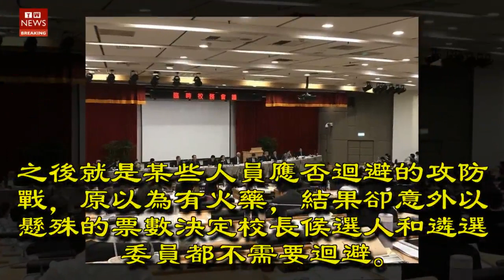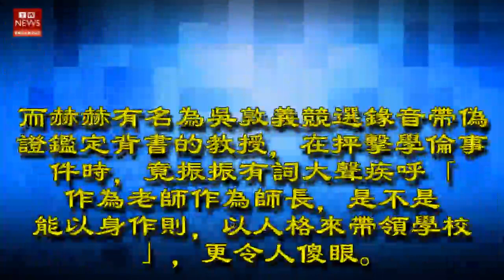那場校務會議 那些躲在門後的師生…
上星期六，我悄悄地坐在台大校務會議會場後面角落裡，參加早就風聞會有刀劍鏢槍的校務會議。